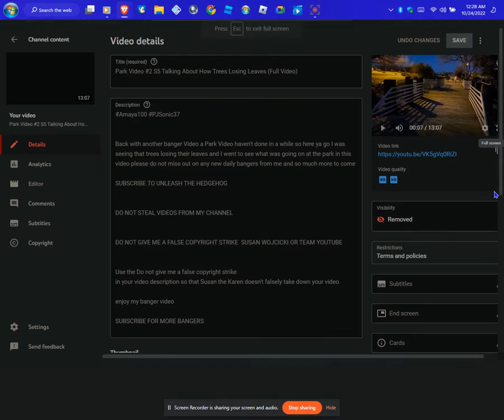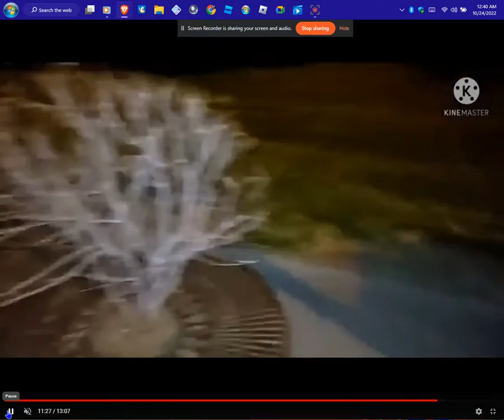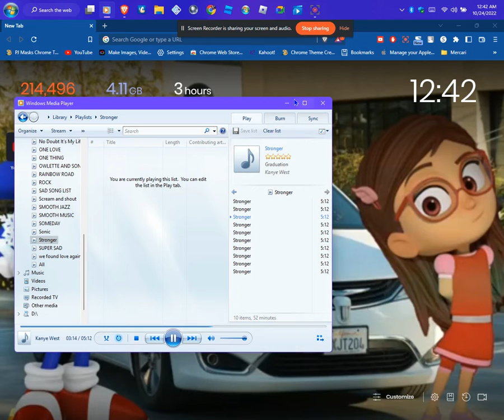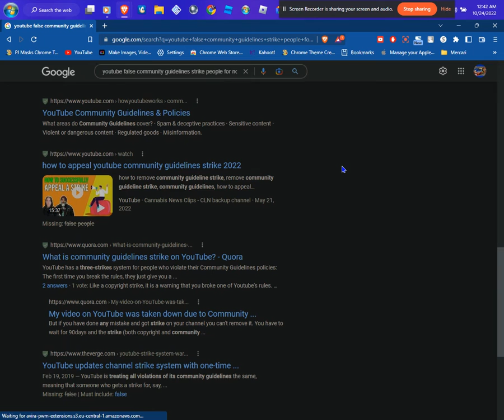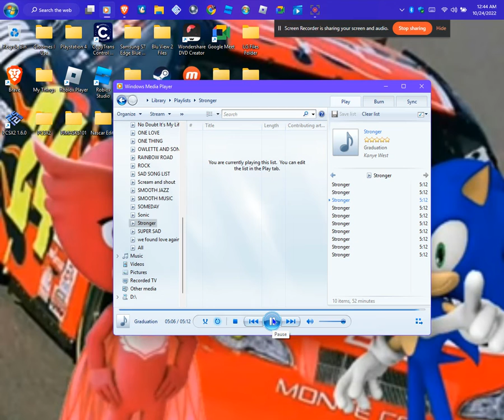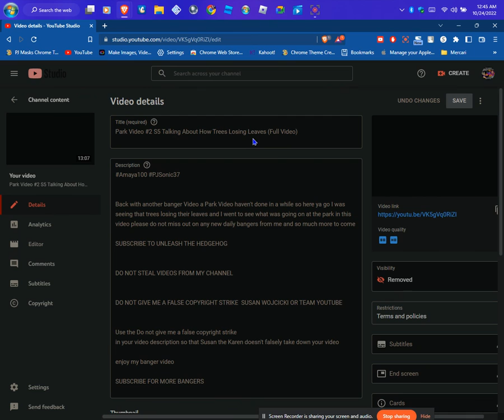Park Video #2 S5 Talking About How Trees Losing Leaves (ReUploaded Due To False Strike)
I got my Park Video back due to YouTube Stupid Team I got it back OHHHHHH Didn't see that coming didn't you Hahahaha U cannot defeat the hedgehog U thought U can get away with false strikes when I can get my video back by screen recording and adding music to Outsmart yo Strike System YYYEESSSS Solved Now the Song should not be tooken down for Medical Misinformation since YouTube Team is so stupid in the head thank God I got this Video Back Yeah YouTube Team In yo Face Never fuck with me U were so close to getting away with it But u did not OHHHHH i got my video back yeah outsmarted yo system by adding the music to the video how is that YouTube Team U will never defeat this hedgehog u almost got away with it but u did not get away with this so i outsmarted yo Strike system by Muting my Park video & adding music then there boom That is how it's done Yeah think again YouTube Team There is no reason to False Strike me I can still get my videos back by screen recording so striking is completely useless  U YouTube Team will never DAMN WIN I will take a Stand to defend these Innocent content creators and make sure u YouTube Team/Staff learn that False striking people is useless now since i outsmarted yo system YouTube Team Bet u are like AARRGGHHHHH We took that video down how did he get it back and added music So we are screwed OHHHHHHH HELL YEAH NOW that is what u get youtube for messing with me U got outsmarted HAHAHAHAHAHA Outsmarted yo system so it doesn't matter False strikes Are useless since i can outsmart the system BOOMMMM LLOOOOLLL

Do Not give me a False Community Guidelines Strike YouTube Team Since U Like to False strike all the Time